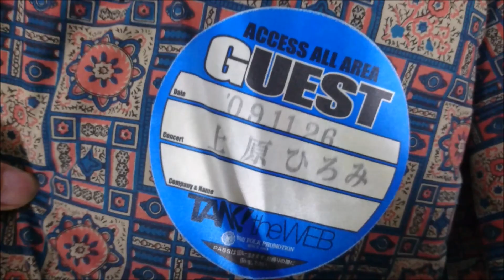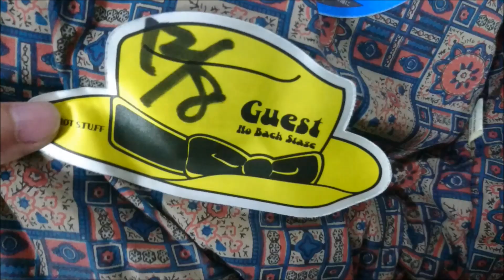Leather jacket Guest PASS RICKY MARTIN ERIC CRAPTON etc